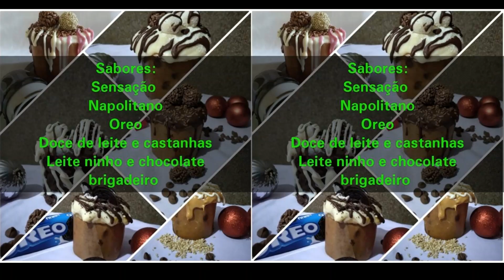Ganhei um Mini panetone da Vilela Gourmet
Mini panetone,Sobremesas na Taça e muito mais:Vilela Gourmet:(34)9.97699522.